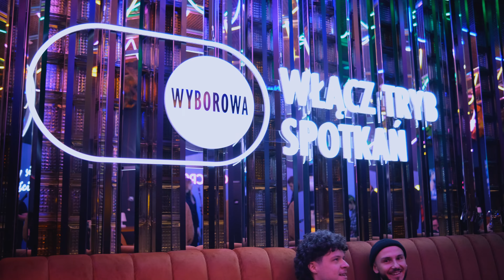Ostatni występ w 2022 zagrałem w Muzeum Wódki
Mam nadzieję że w obecnym roku będzie jeszcze więcej takich okazji do sfilmowania, miłego oglądania!